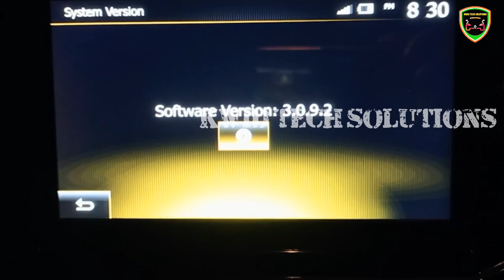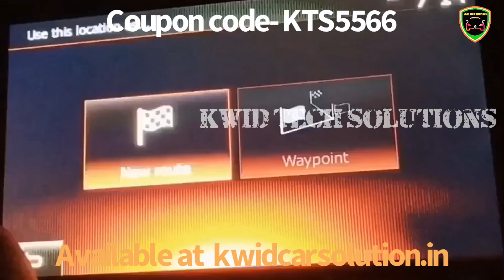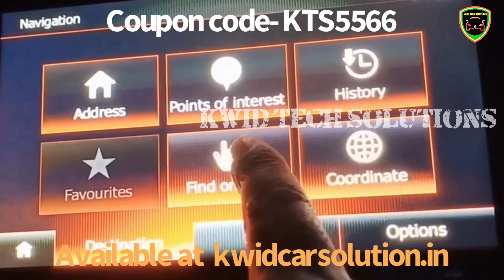Renault medianav 3.0.9.2 inbuilt map activation